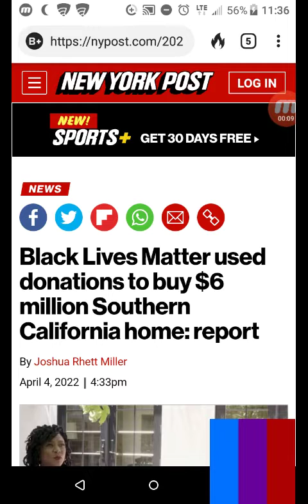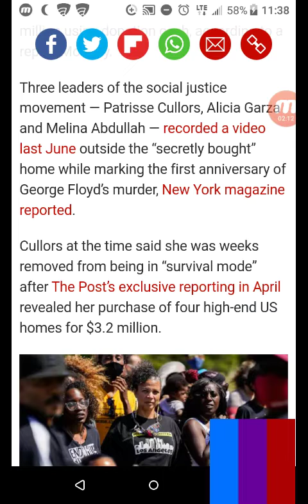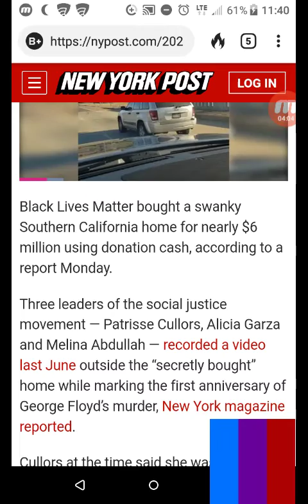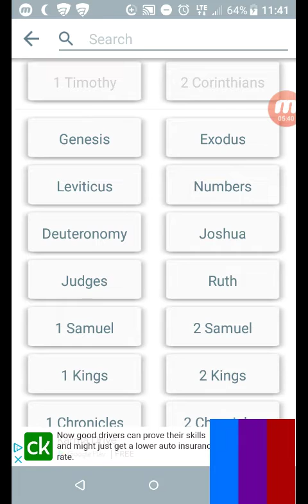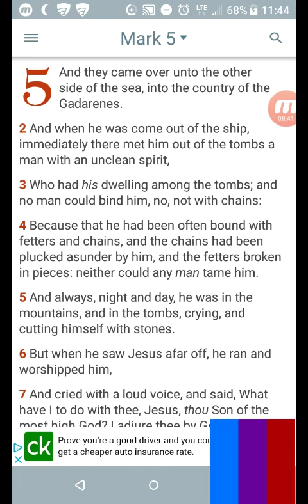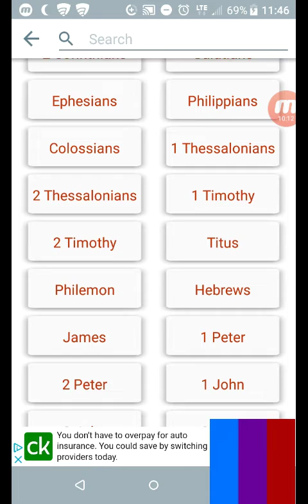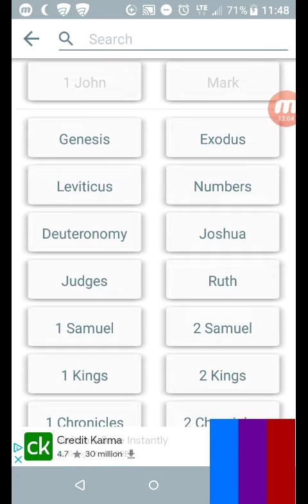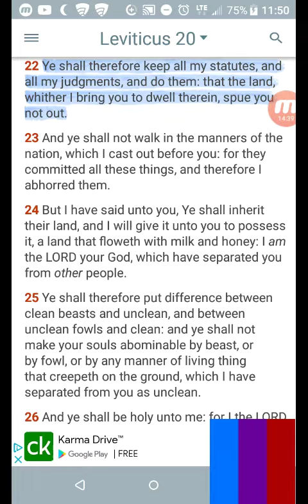Riche$ got by deceit: following Esau